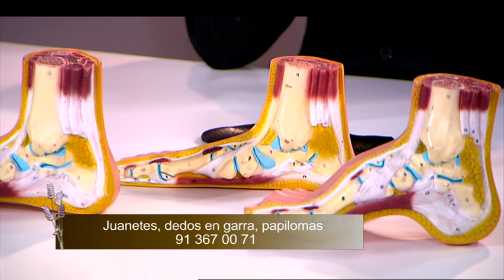DÉJATE DE HISTORIAS TV - CLÍNICA GIMÉNEZ - CUÍDAME MUCHO - 2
El DR. GIMÉNEZ, responsable de la Clínica Giménez Ágrela, clínica de podología con más de 20 años de experiencia en el tratamiento de enfermedades de los pies, acude a DÉJATE DE HISTORIAS TV para resolver muchas cuestiones planteadas por los espectadores y para formarnos e informarnos más en el mundo de los pies...¡la salud empieza por los pies!